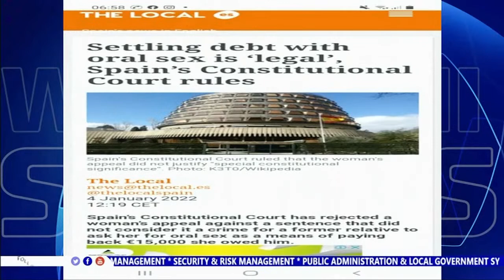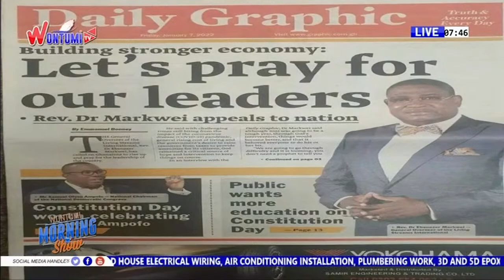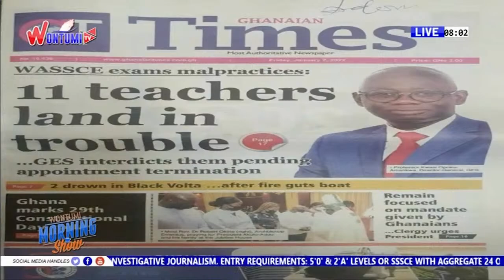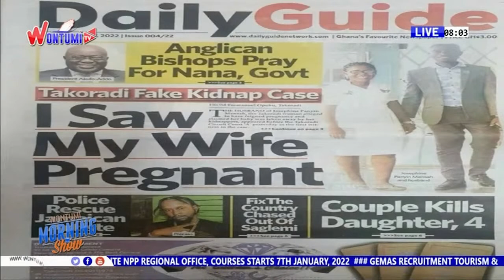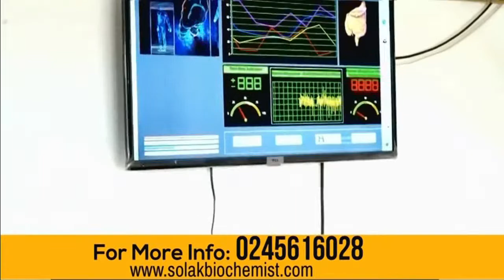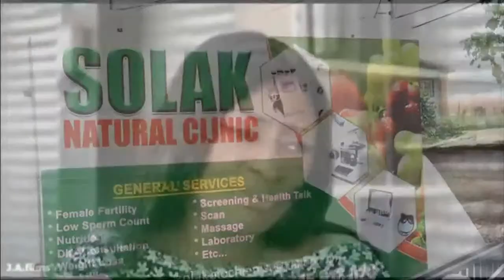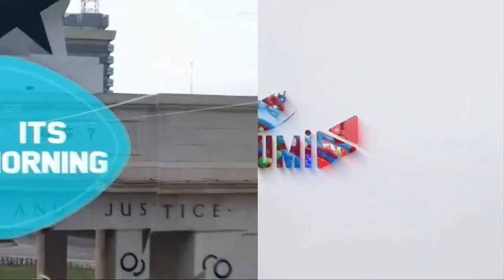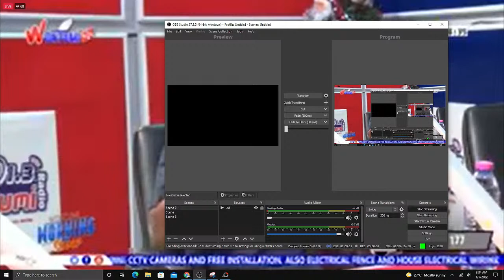Time With Counsellor George Lutterodt On Wontumi TV | 7th January, 2022